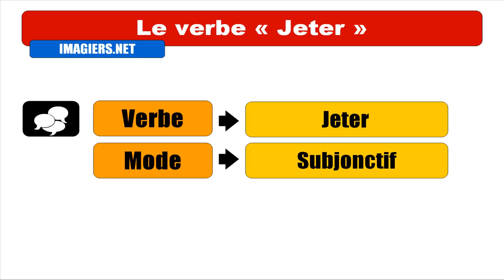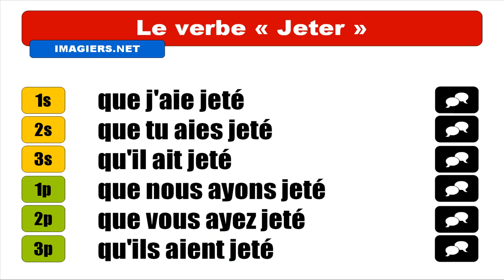FRANZÖSISCH LERNEN = Jeter = Subjonctif Passé